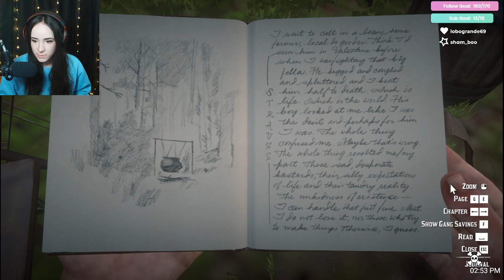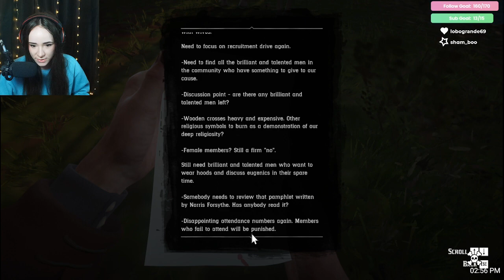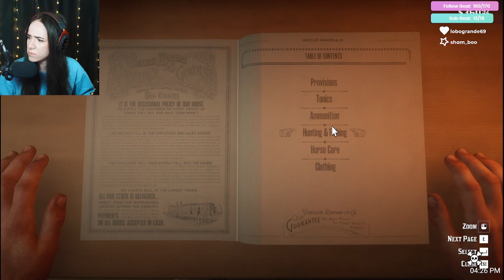Being a good noodle in Rhodes. No Murder, I promise!... Red Dead Redemption 2, part 9 |VOD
LIVE on Twitch, Tuesday to Thursday @ 2pm PST!
(Monday's are cancelled until the end of September)

Stream Date: May 31st, 2022